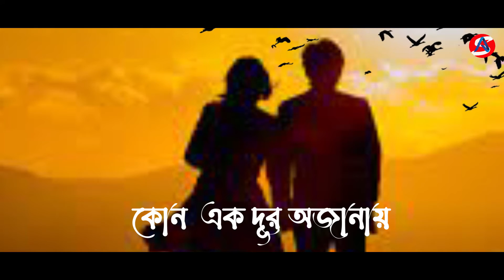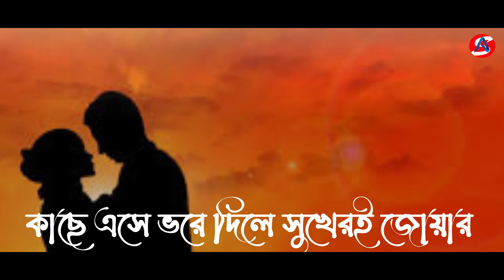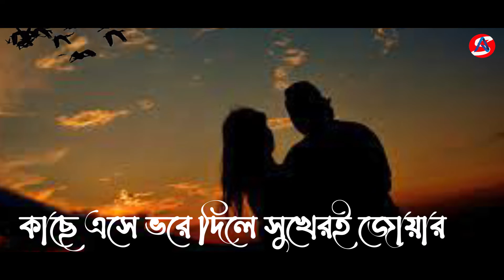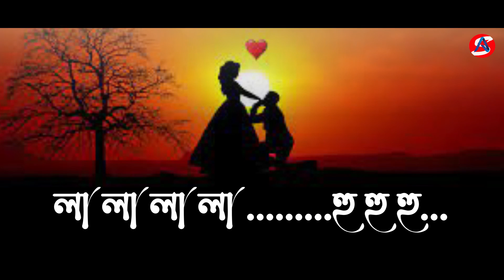Cholna Dujon Hariye Jai । চলনা দুজন হারিয়ে যাই । Suzon Ahmed & Kajol Rekha । Bangla New Song 2021 ।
Song : Cholna Dujon
Singer : Suzon Ahmed & Kajol Rekha
Lyric : Hasan Mahmud
Tune : Suzon Ahmed
Cast : Suzon Ahmed & Kajol Rekha
Director : Sojib Hossen
Edit : Sojib Hossen
Color : Sojib Hossen
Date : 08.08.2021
Label : Suzon Ahmed Official

* ANTI-PIRACY WARNING *
This content is Copyright to Suzon Ahmed Official.